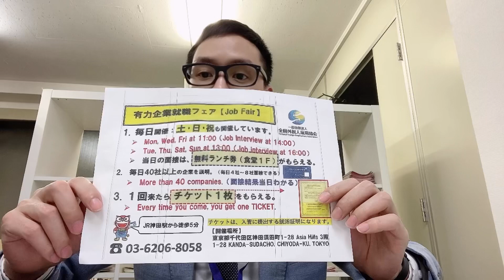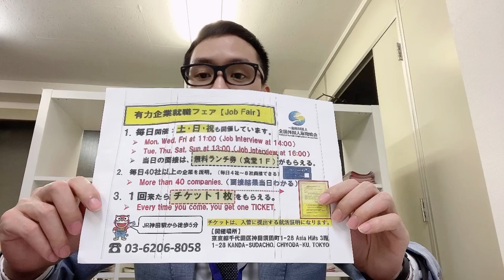Khách sạn khu nghỉ dưỡng Chiba